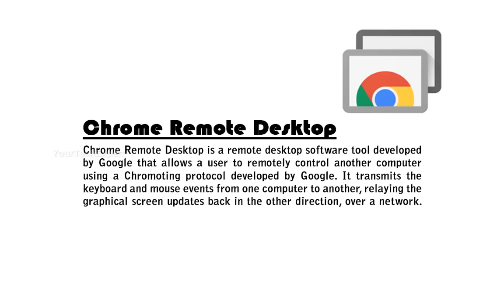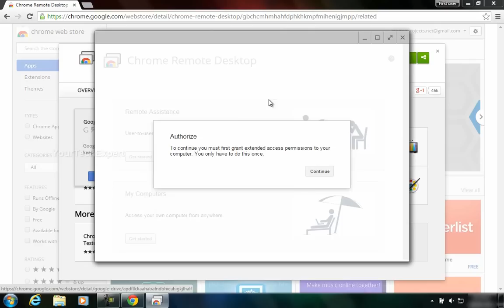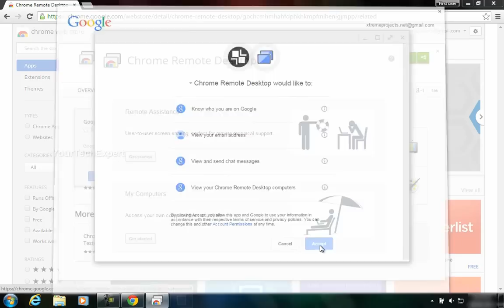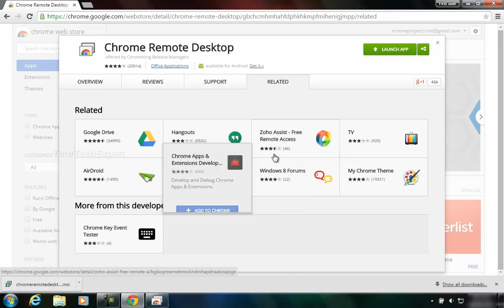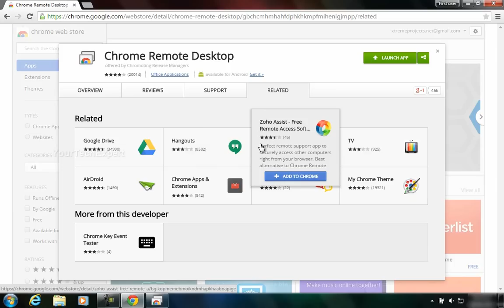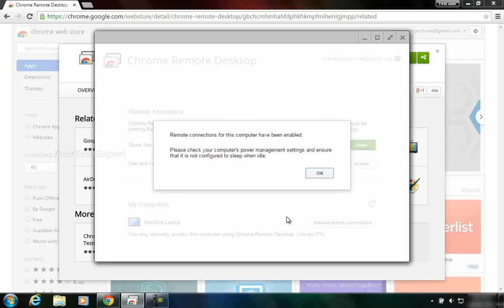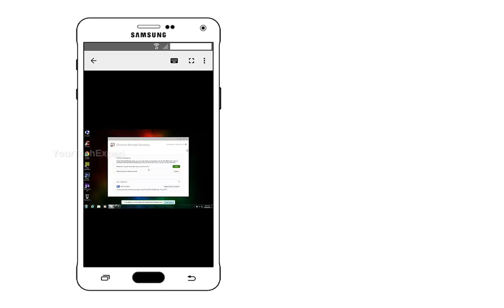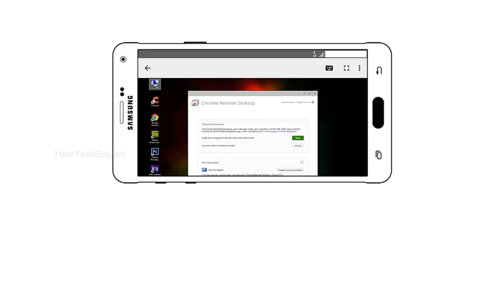How to setup Chrome Remote Desktop (Google Chrome)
This video will help you to understand what chrome remote desktop is & How to use it. You can use your computer running on Windows, Mac & Linux operating system as host & Use Android & iOS devices as clients. Chrome Remote Desktop is a remote desktop software tool developed by Google that allows a user to remotely control another computer using a Chromoting protocol developed by Google. It transmits the keyboard and mouse events from one computer to another, relaying the graphical screen updates back in the other direction, over a network.